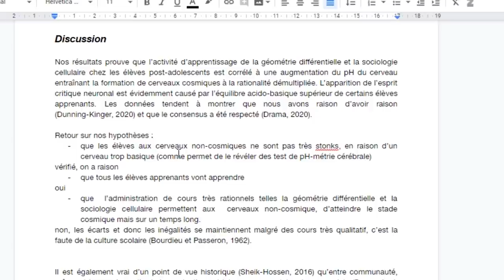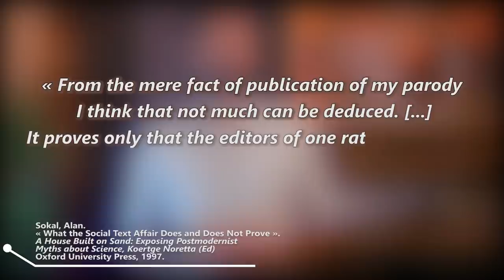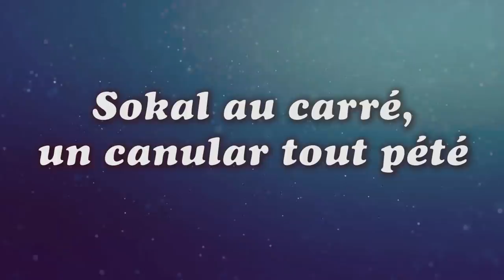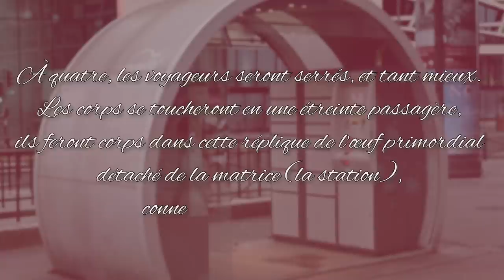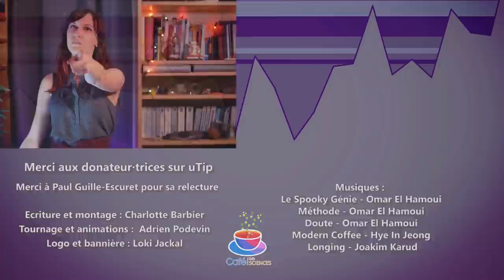Quand les chercheurs font des canulars !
Plusieurs fois des chercheurs ont réussi à faire publier des articles absurdes en les faisant passer pour du travail scientifique sérieux. Mais pourquoi faire ça ?
Passons en revue 3 canulars en sciences sociales, en nous interrogeant sur les motivations de celles et ceux qui font de tels canulars et les conclusions qu'on peut tirer (ou non). Et puis, rigolons un peu, parce que c'est assez drôle quand même les canulars.